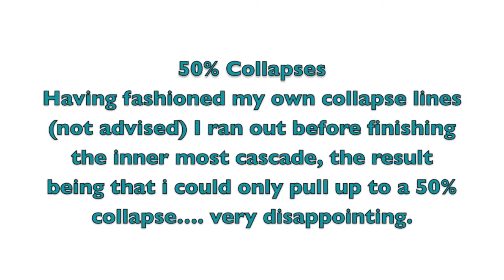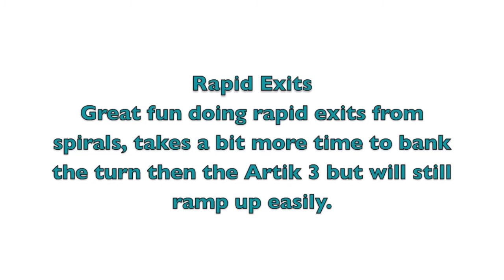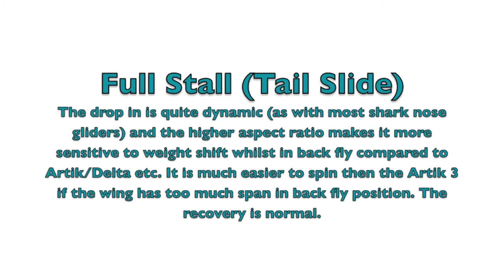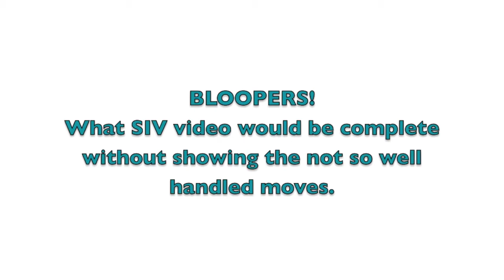SIV Peak 3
SIV on the Niviuk Peak 3.